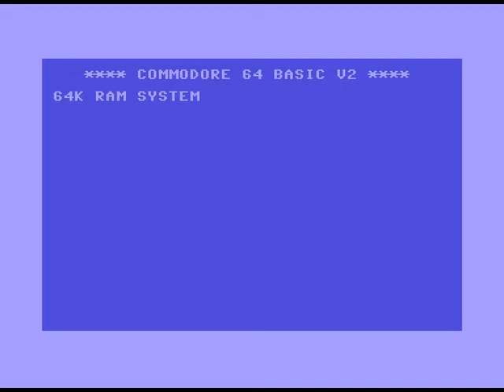science 451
Commodore C64 Intro